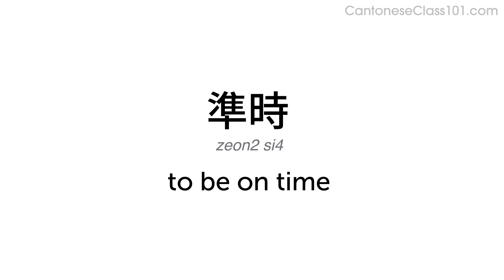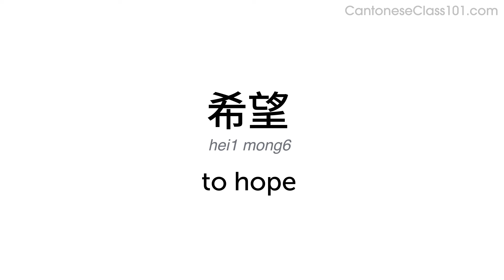Comforting Phrase That Is Well-Known to Cantonese-Speaking People | Daily Conversations #13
Click here to test your Cantonese right now and check how good is your Cantonese.
Dive deeper into the topic covered in this video lesson and gain a deeper understanding of Cantonese grammar, vocabulary, and culture. Start your learning journey today and become a fluent speaker in no time!

You will listen to a daily Cantonese conversations, with Cantonese phrases that you must know if you're a Cantonese for everyday life learner. This is THE place to start if you want to learn the Cantonese language, and improve both your listening and speaking skills.

In this video, you will learn how to describe a specific place or thing.